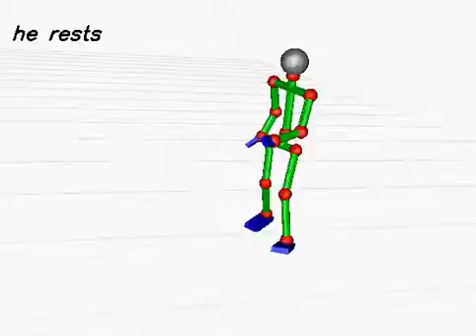20130619_408 (rank:0 4-gram)